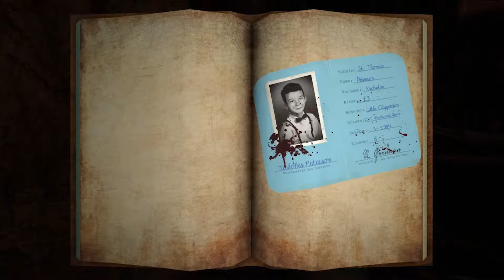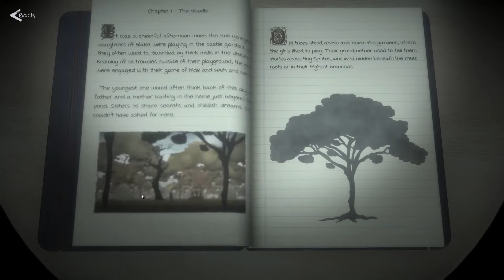MD.H Studiengang Game Design Trailer (2018)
Das Studium Game Design vermittelt die konzeptionellen, künstlerischen und technischen Grundlagen der Computerspielentwicklung und behandelt die Umsetzung von Spielen für unterschiedliche Plattformen wie PC, Smartphones und Virtual Reality.
Die Standorte der Mediadesign Hochschule befinden sich in München, Berlin und Düsseldorf. Bewerbungen sind ganzjährig möglich!